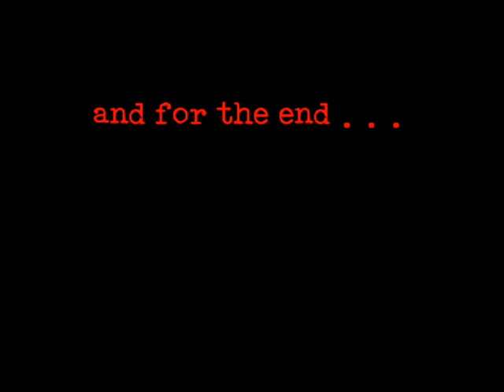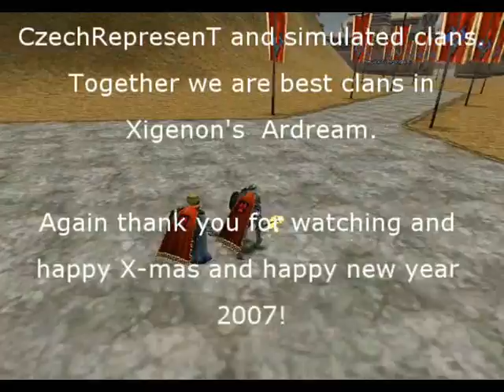CzechRepresent DCZ PK movie (KnightOnline) - part 2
This is clan PK movie from Xigenon's Ardream made by me in November 2006. There aren't any +9 and so on... More my movies and trailers in full quallity